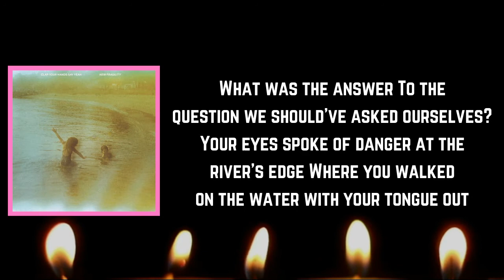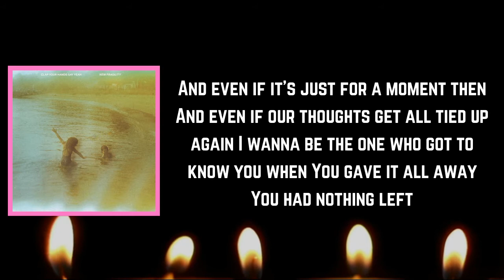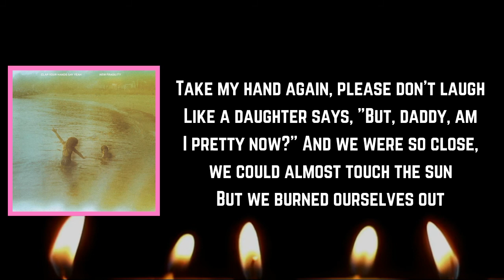Clap Your Hands Say Yeah - Where They Perform Miracles (Lyrics)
Where They Perform Miracles Lyrics:

[Verse 1]
What was the answer
To the question we should've asked ourselves?
Your eyes spoke of danger at the river's edge
Where you walked on the water with your tongue out
Born in Philadelphia, but now living in the South
Your hand slips slowly into mine somehow
But who's gonna argue with a perfect start?
And will you still be there when I'm down and out?

[Chorus]
I know a place where they perform miracles

[Verse 2]
And even if it's just for a moment then
And even if our thoughts get all tied up again
I wanna be the one who got to know you when
You gave it all away
You had nothing left

[Verse 3]
Take my hand again, please don't laugh
Like a daughter says, "But, daddy, am I pretty now?"
And we were so close, we could almost touch the sun
But we burned ourselves out